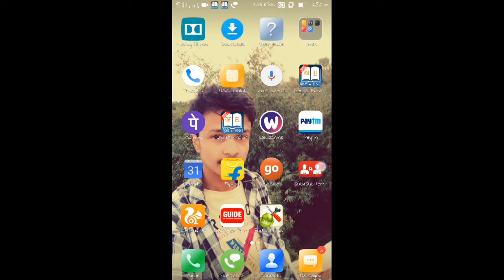what is inside the x mass tree in coc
Hlw guys ,
       from this video u will know what is inside the x mass tree in coc.